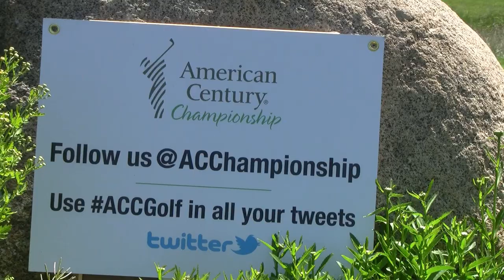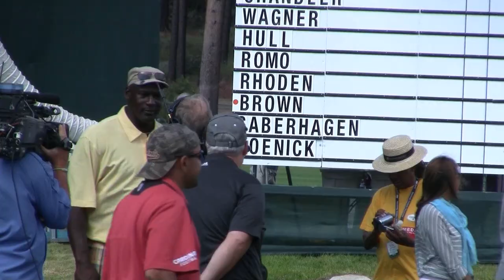Celebrity Golf at Edgewood Tahoe: Charles Barkley, Michael Jordan, and more...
Tahoe Network Television (TNTV) got me all-access behind-the-rope press passes to cover the 22nd annual American Century Celebrity Golf Championship at Edgewood Tahoe.  I saw so many celebreties you won't believe it!

Featuring (In order of appearance):
Dennis Haysbert - Actor: "24"
Chris Chandler - NFL quarterback
Tony Romo - NFL Dallas Cowboys
Charles Barkeley - NBA Hall-of-famer for the Phoenix Suns
Ray Romano - Actor: "Men of a Certain Age" and "Everybody Loves Raymond"
Brian Baumgartner - Actor: "The Office"
Vinnie Del Negro - NBA Coach
Brett Saberhagen - MLB Kansas City Royals
Mark Mulder - MLB Oalkand A's
John Elway - NFL Denver Broncos
Michael Jordan - NBA Chicago Bulls
A. J. Hawk - NFL Green Bay Packers

NOTE: This event was filmed with a press credential issued by the organizers that specificly included internet broadcast rights, all participants and spectators were warned on the ticket that their image may be rebroadcast on TV and the internet.  No footage from NBC or any other source except my own camera was used to make this video.